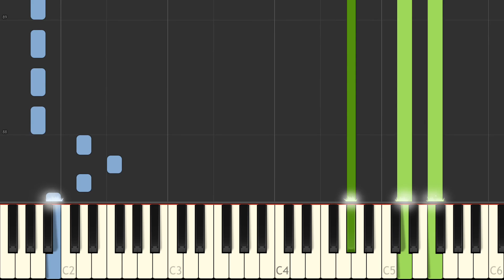Songs without Words Op. 19 N° 2 / Felix Mendelssohn (Piano tutorial)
Easy piano tutorial of the song "Songs without Words Op. 19 N° 2 (Lieder ohne Worte)" with animated keyboard, made famous by Felix Mendelssohn. Normal tempo.